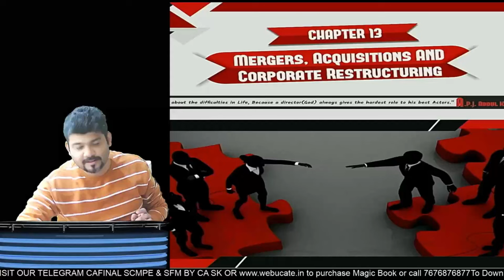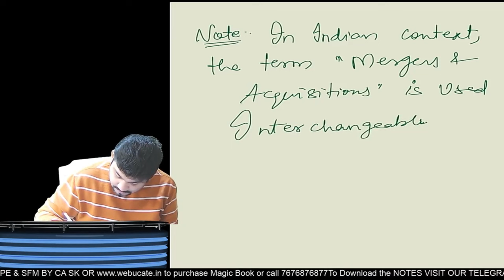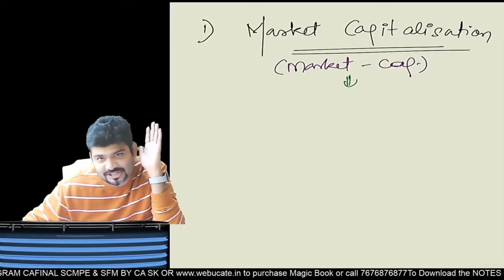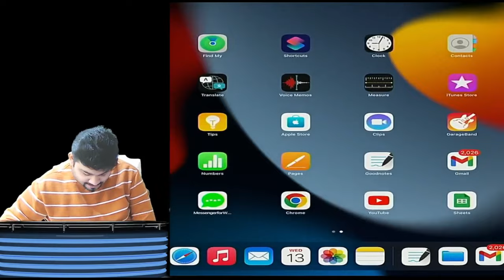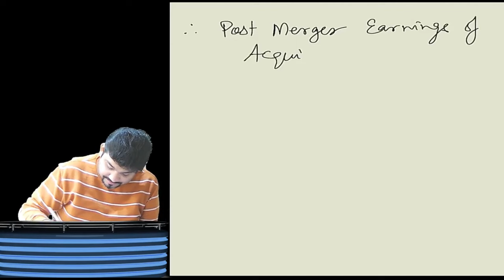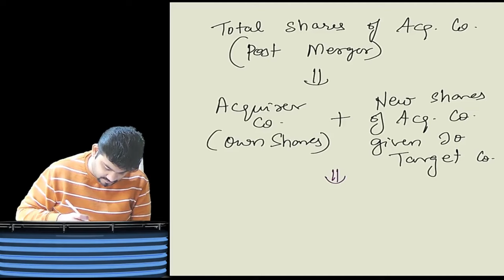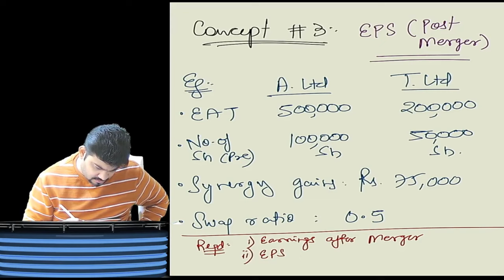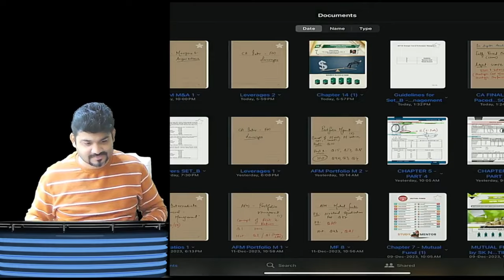CA FINAL AFM MERGERS & ACQUISITIONS PART 1